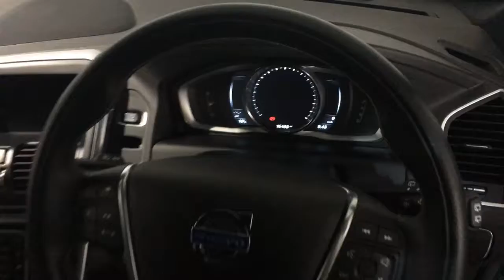Volvo XC60 R Design 2014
We are pleased to offer this simply stunning example of the Volvo XC60 R Design Luxury D4 Auto. The car boasts a very high standard specification and is in excellent condition, and has only covered 15000 miles from new. The car comes with the reassurance of a FULL VOLVO SERVICE HISTORY.